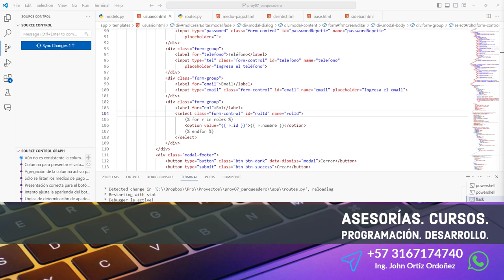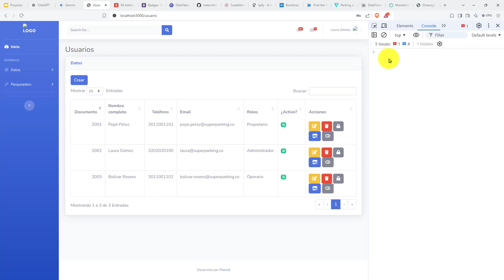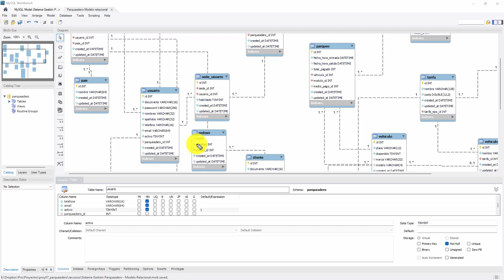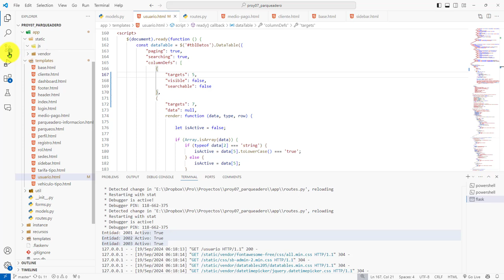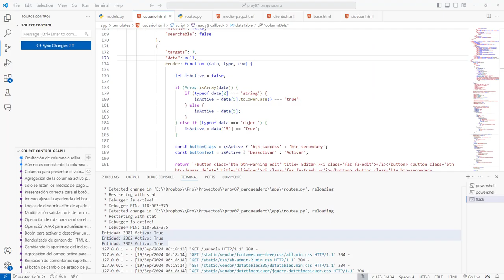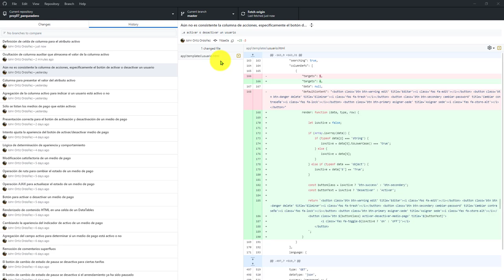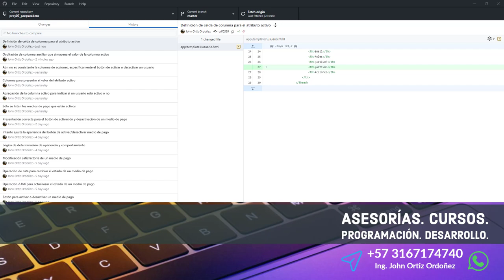476: ROYECTO 7 Introducción de Columna para Ocultar Estado de Activo de un Usuario del Parqueadero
476: ROYECTO 7 Introducción de una Columna para Ocultar el Estado de Activo de un Usuario del Parqueadero.